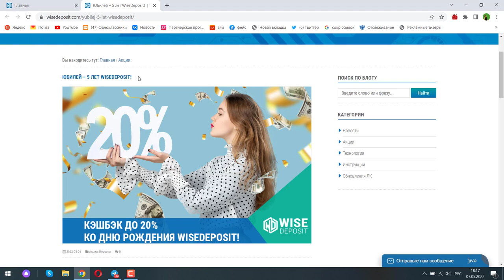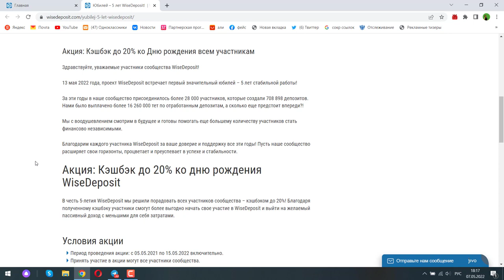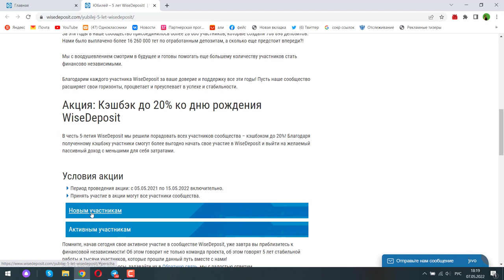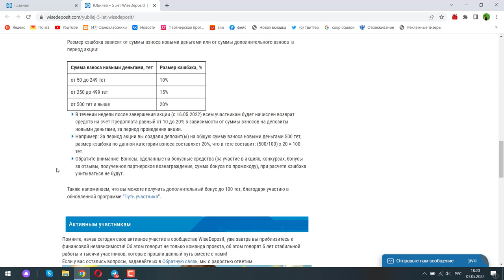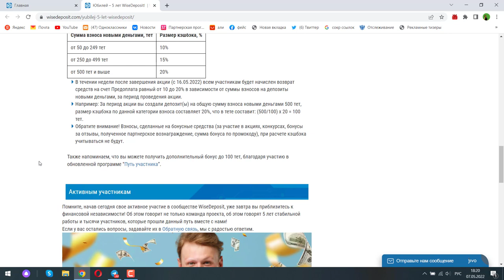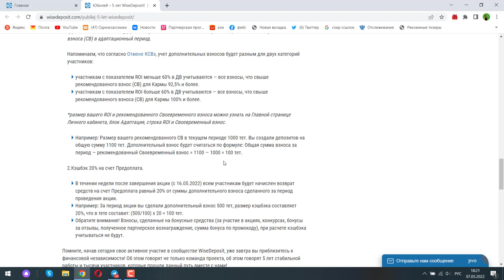5 лет Wise Deposit! Акция Кешбек до 20%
Акция: Кэшбэк до 20% ко Дню рождения всем участникам
Здравствуйте, уважаемые участники сообщества WiseDeposit!

13 мая 2022 года, проект WiseDeposit встречает первый значительный юбилей – 5 лет стабильной работы!

За эти годы в наше сообщество присоединилось более 28 000 участников, которые создали 708 898 депозитов. Нами было выплачено более 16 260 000 тет по отработанным депозитам, а сколько еще предстоит впереди?!

Мы с воодушевлением смотрим в будущее и готовы помогать еще большему количеству участников стать финансово независимыми.

Благодарим каждого участника WiseDeposit за ваше доверие и поддержку все эти годы! Пусть наше сообщество расширяет свои горизонты, процветает и преуспевает в успехе и стабильности